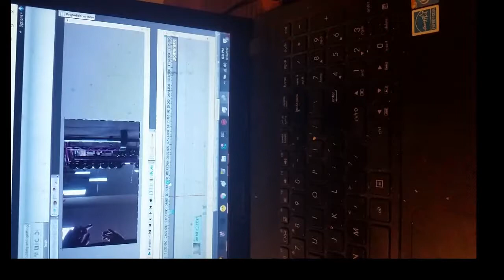Monster In 30 Days: Full Body Workout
I usually do this full body workout 5 sets of 6 reps with a 50lb barbell, but friend was like NAH FAM we doing 60, and im like NAH FAM, and hes like NAH NAH FAM we is, so im like if we is then we is also doing an extra set, so we did 6 sets of 6 reps with a 60lb barbell. Check his channel out, is ass, but  yea.
DjScribblez28